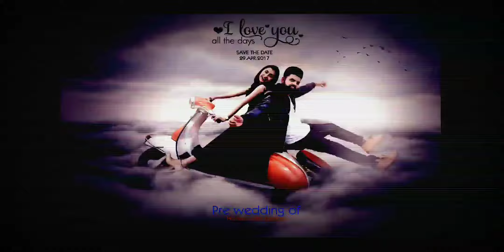PreWeddingShoot || Album SlideShow || Studio Kunal Photography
Studio Kunal Photography..
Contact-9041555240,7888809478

Check this..